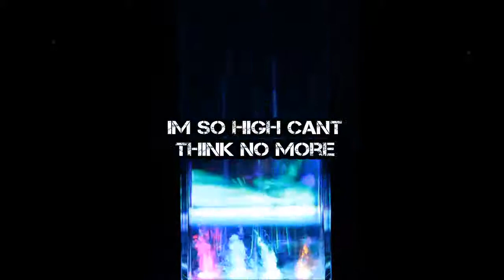On The Flo' By RaydaRR Feat.~*AQT*~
© Ryan Yost (RaydaRR)